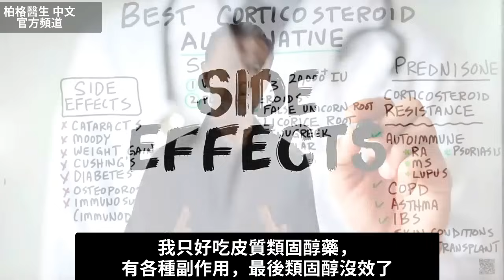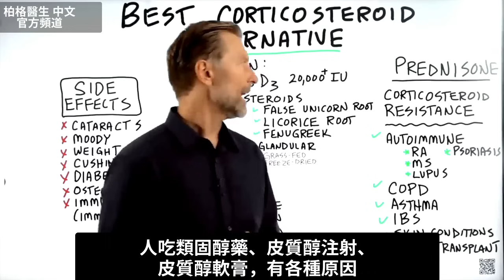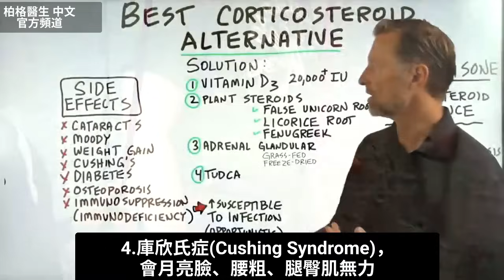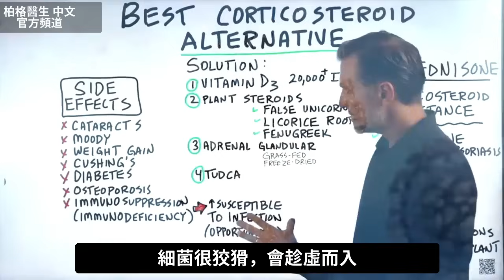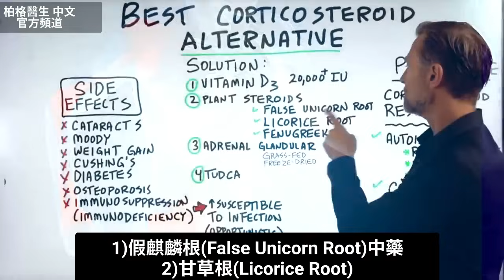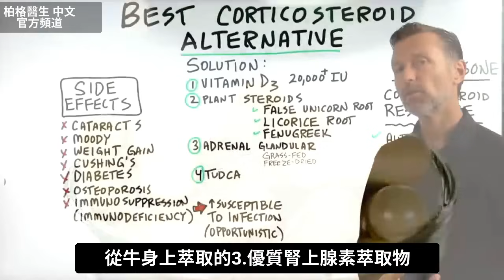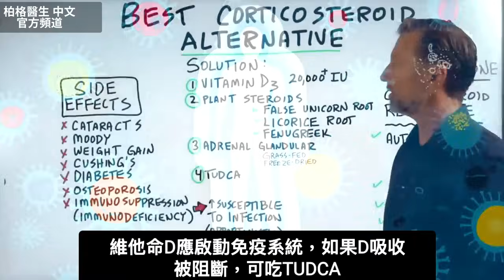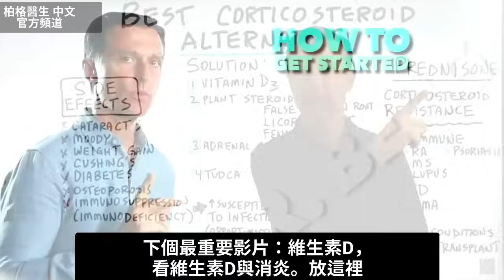類固醇藥的最好替代法,自然療法,柏格醫生 Dr Berg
0:00 簡介：皮質類固醇的問題
1:45 皮質類固醇的副作用
3:30 皮質類固醇的最佳替代品
4:52 植物性類固醇可幫助消炎
7:07 病毒可以阻斷體內的維生素D受體
8:27 瞭解更多維生素D的知識！

柏格醫生 dr berg 談：皮質類固醇長期的影響可能很嚴重。 柏格醫生分享一些皮質類固醇的天然替代品。
免則聲明：在使用天然替代品前可以洽詢你的醫生。

長期吃類固醇藥，很容易產生皮質類固醇抗藥性。 時間久了，就會沒效。
皮質類固醇藥的副作用：
1. 白內障
2. 情緒差
3. 體重增加
4. 庫欣氏症（Cushing’s Syndrome）
5. 糖尿病
6. 骨質疏鬆
7. 免疫抑制（免疫缺陷）
8. 後續的感染(二次感染)

天然的皮質類固醇替代品：
1. 維他命D3（至少2萬國際單位）
2. 植物性類固醇，包括：假麒麟根（False Unicorn Root）、甘草根（Licorice Root）、葫蘆巴（ Fenugreek）
3. 腎上腺萃取物（草飼和冷凍乾燥）
4. 牛磺熊去氧膽酸(TUDCA)或 膽囊配方 Gallbladder formula.(純膽汁鹽)

艾瑞克柏格(Dr Eric Berg)醫生介紹：
56歲，脊椎醫生， 他是弗吉尼亞州、加利福尼亞州和路易斯安那州的3州脊椎科醫生，￼執照一直維持有效。他是全球知名的健康生酮飲食和斷食專家，也是《新體型指南》和KB Publishing出版書作者。